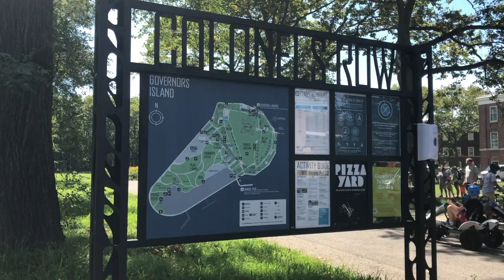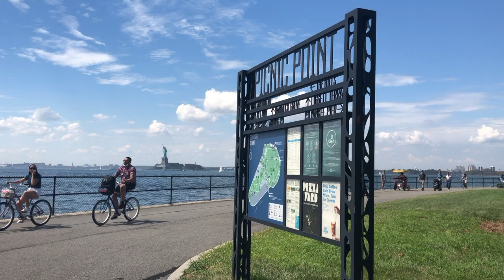VLOG NYC: GOVERNORS ISLAND 2020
Ce weekend nous sommes allés pour la première fois à GovernorsIsland et c'était une vraie découverte! Nous avons fait du vélo sur cette petite île tranquille qui offre des vues imprenables sur la skyline de Manhattan et la statue de la liberté!!

STAY HEALTHY,

Love,
Alix et Mitch

Pour rappel, nous faisons ces vidéos pour notre famille et amis, et nous ne sommes pas des "YouTuber" professionnels. On fait ces videos pour le fun!